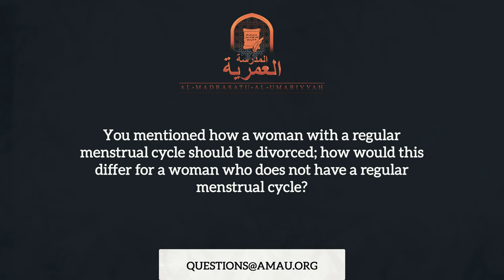What are the Rules of Divorce for a Woman Who Doesn't Have Regular Menses? || The Muslim Family Q&A